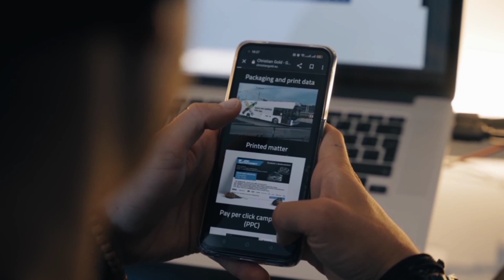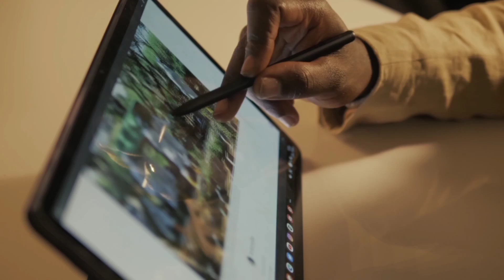Jio AirFiber - Jio Launch Kar Raha hai Apna Naya Device 😀 - 5G Internet Speed🔥😀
Hello everyone, So in this video we will see each and everything about Jio AirFiber new device.